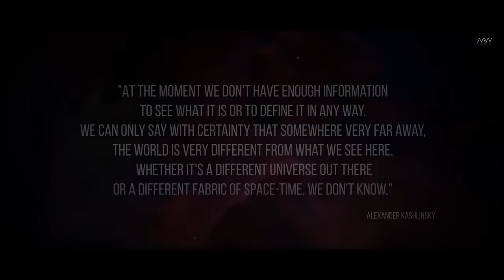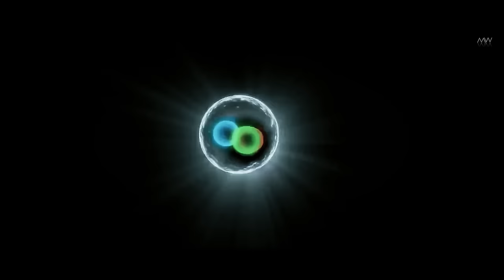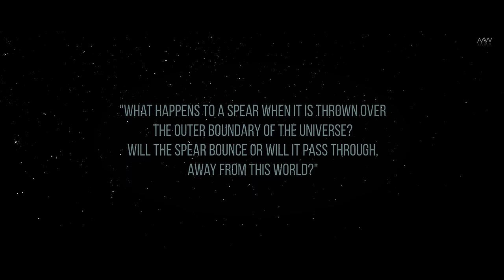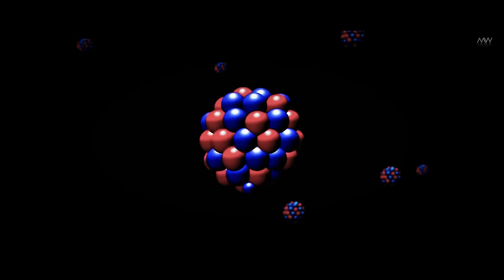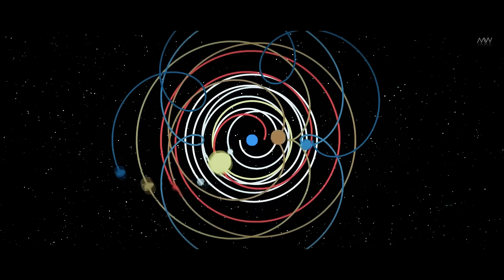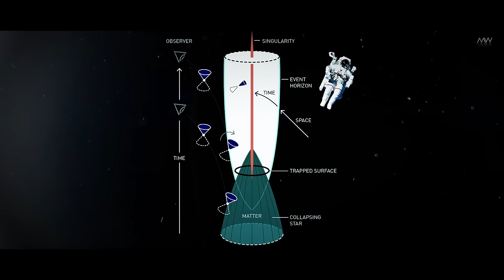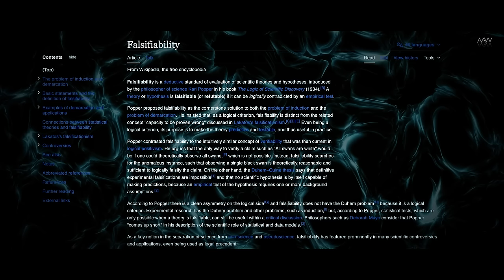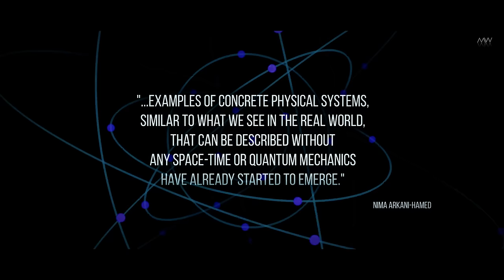Space-Time Doesn't Exist. Exploring the Edge of the Universe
Embark on a  journey as we delve into the fascinating concept that challenges our very understanding of reality. In this video, we explore the provocative idea that space-time might not be as fundamental as we once thought. Join us on a cosmic adventure to the edge of the universe, where we contemplate the mysteries that lie beyond the traditional boundaries of space and time. Prepare to question everything you know about the fabric of the cosmos as we venture into uncharted territories and contemplate the enigmatic nature of our existence. Get ready for a voyage that transcends the limits of our imagination and takes you on an exploration of the unknown realms at the fringes of the universe.